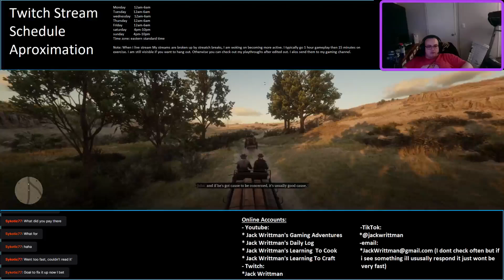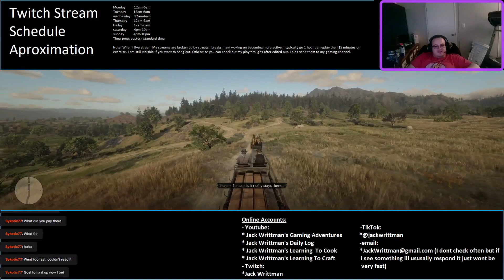Red Dead Redemption 2 - This conversation was hilarious